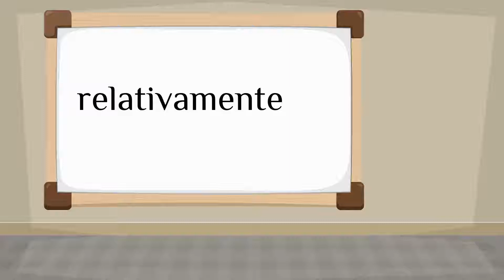How do you say 'relatively' in Spanish?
How to say 'relatively' in Spanish? Listen to hear the pronunciation.